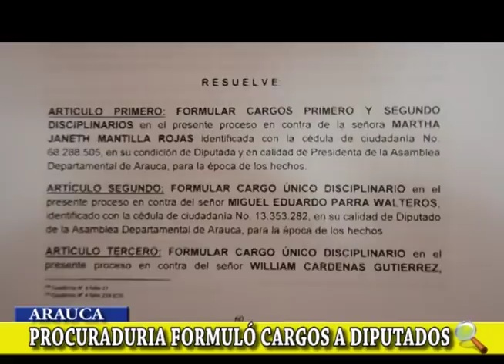PROCURADURIA FORMULO PLIEGO DE CARGOS CONTRA EXDIPUTADOS Y DIPUTADOS DE ARAUCA